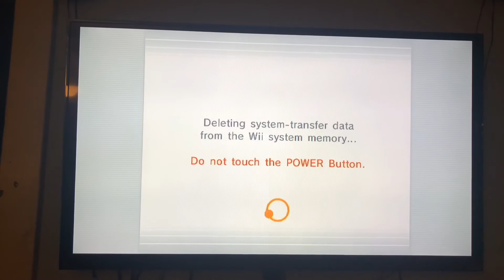Wii to Wii U Transfer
Joan Jett: Bad Reputation.
I just thought this song MADE this self made amateur video OF a Wii to Wii U system transfer 😆